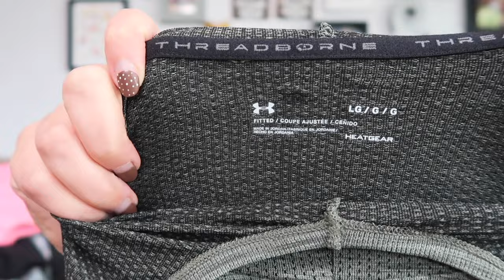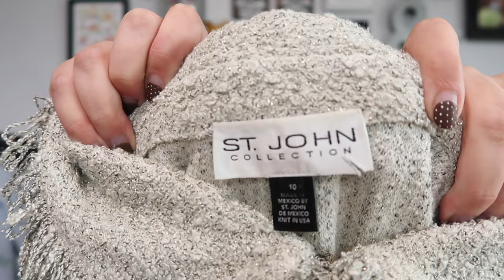all of my favorite brands at bins prices | friday thrift finds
In this video, I take show you a 45 pound haul from the NH Goodwill Outlet Bins!

Theme song sung by: Ian Kauffman

♥ Amazon Storefront